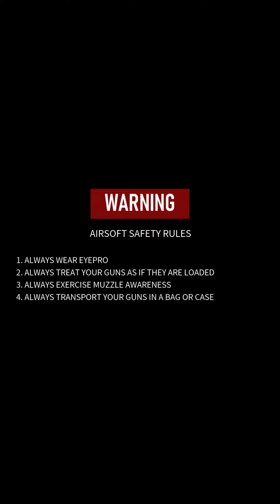洛杉矶今夜我为你哭泣 得而复失的FN 509 GBBP Airsoft在哪里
消失的FN 509 GBB还会重现吗，还是会像Tokyo Marui的P320一样见光云散，只能25年IWA拭目以待。
*本期内容适合移动设备竖屏观看体验更佳 Turn on CC/Subtitle in Option
FN自MHS竞赛项目输给SIG的M17后，将项目中一个由FNS发展而来的版本推出民用市场即FN 509，而后被美国规模第三大警务部门LAPD看中，那就是后来的FN 509 MRD LE版本，而Airsoft GBB上CYBERGUN曾在2023 IWA上展出过授权版FN 509 GBB的两支原型产品，（*片中内容连此段文字需更正：2024年 IWA上又不见了踪影），2024 IWA还曾挂墙展出过FDE版本，但原本宣传的推出时间由23年底没了下文后续版本也暂时没有进一步上市时间表，加上CYBERGUN在2024年将民用分支事业全部出售，2025年EMG会重新出手吗，目前最接近的仍是真铁上已停产的FN FNS9 GBB型号。